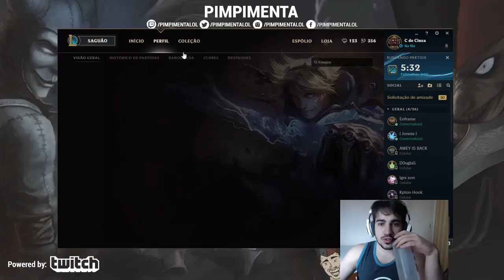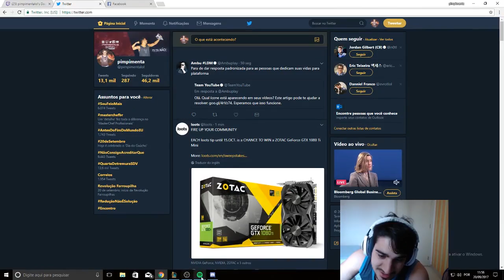JOGAR 2x8 É COMPLICADO!